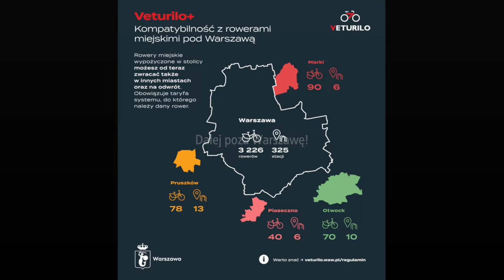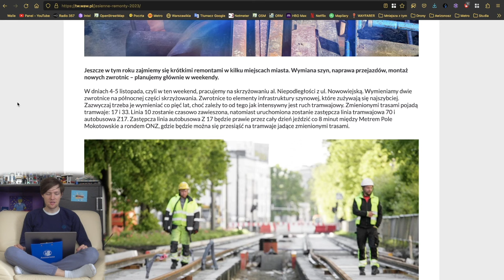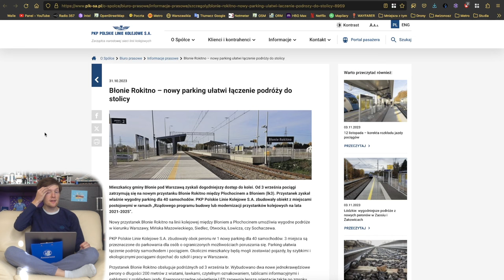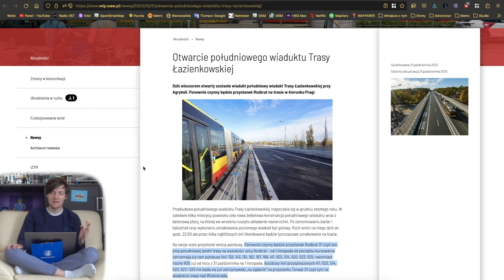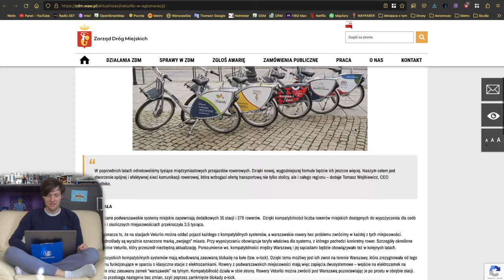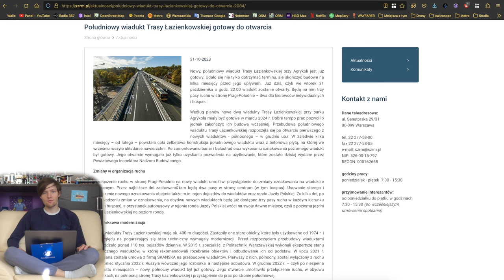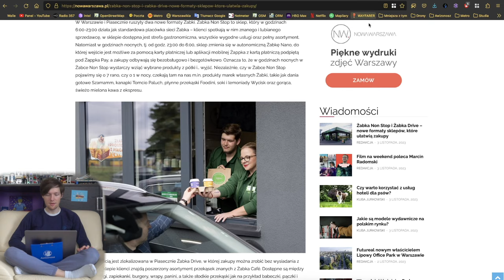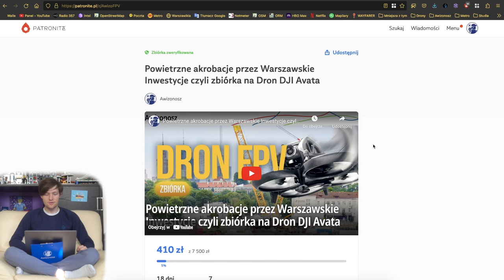#172 Warszawskie Metro jeździ już w Kijowie, Wiadukty Trasy Łazienkowskiej przejezdne czy Veturilo!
Spis Treści
00:00 Wstęp
00:20 Intro
00:45 Awarie Wind
01:23 Metro
02:30 Tramwaje
05:02 Pociągi
06:20 MZA
07:03 WTP
09:35 ZDM, SZRM i InfoUlice
15:42 Inne Informacje
16:03 Sondaże MZt…
17:57 Zakończenie
19:49 Outro